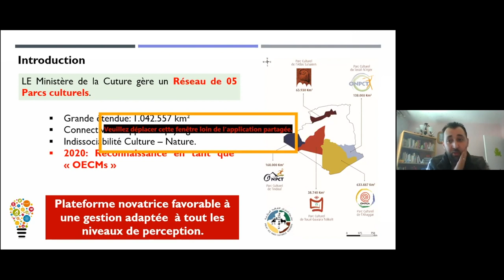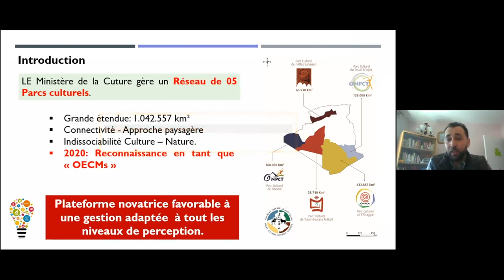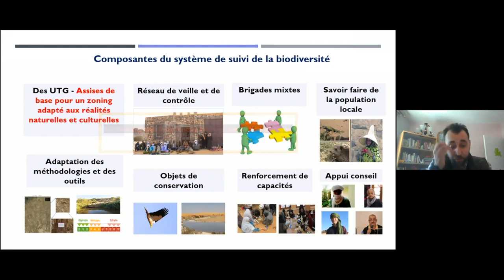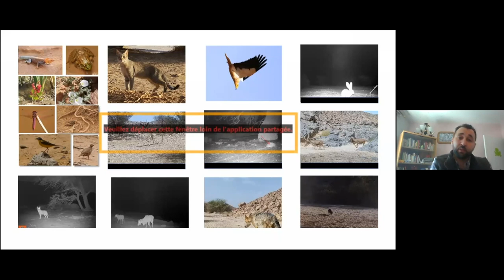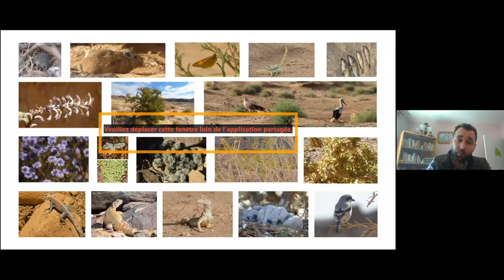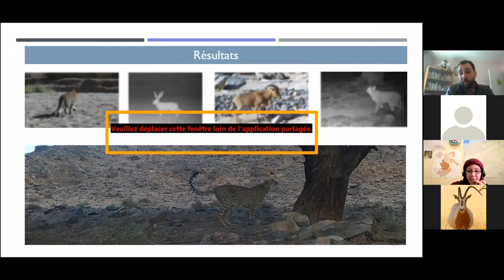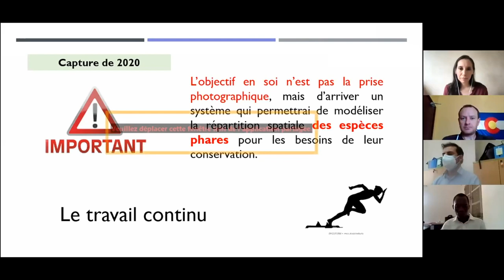Suivi de la biodiversité du réseau des parcs culturels de l'Ahaggar en Algérie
Abdenour Moussouni, Chargé de planification pour le PPCA en Algérie, présente l’intérêt du système de suivi de la biodiversité du réseau des parcs culturels et la récente observation de guépard saharien dans le parc culturel de l’Ahaggar en Algérie. Cette présentation a été réalisée dans le cadre de la 20ème réunion annuelle du Groupe d'Intérêt Sahélo-Saharien (GISS) qui s'est tenue en ligne du 18 au 20 mai 2021.

Le GISS se définit comme un groupe de personnes et d'institutions partageant les mêmes idées, intéressées à partager leurs connaissances et à encourager l'action de conservation au Sahara. Bien qu'il ne s'agisse pas d'une organisation à adhésion officielle, le GISS joue un rôle unique en tant que forum permettant aux gens de se rencontrer, de se mettre en réseau, de partager des informations et de construire des partenariats solides pour la conservation du Sahel et du Sahara par le biais de sa réunion annuelle. Le Sahara Conservation Fund s'engage à maintenir son rôle de facilitateur de ces rencontres.

Le Sahara Conservation Fund est une ONG internationale créée en 2004 pour faire face au phénomène d'extinction silencieuse auquel est confronté la faune du Sahara et du Sahel, une zone couvrant plus d'un cinquième de la surface de l'Afrique.